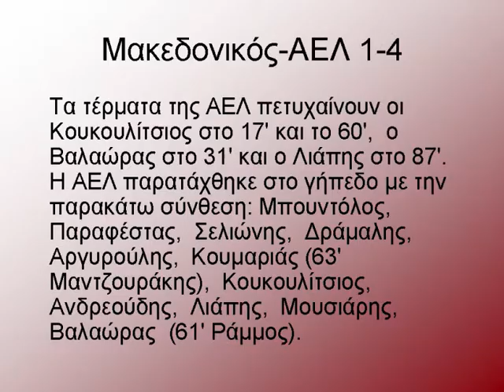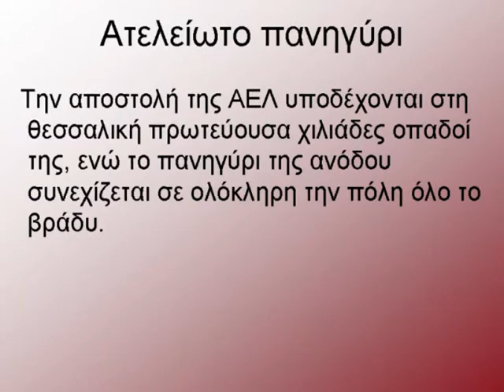ΑΕΛ 1977-78 Η άνοδος στην Α' Εθνική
Αν το 2007 η κατάκτηση του κυπέλλου συνοδεύτηκε από το Brohymn  η κατάκτηση του πρωταθλήματος της Β΄ Εθνικής 1977-78 συνοδεύτηκε από το άσπρα κόκκινα κίτρινα μπλε!
Η άνοδος αυτή αποτελεί μια από τις σπουδαιότερες χρονιές στην ιστορία της ομάδας και το ξεκίνημα για τη χρυσή δεκαετία της ΑΕΛ στην ιστορία της.